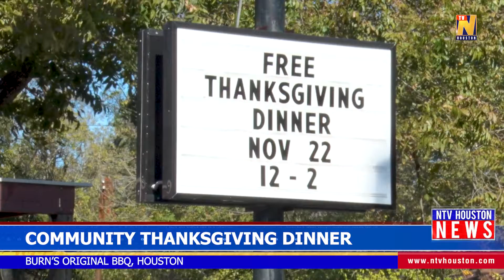Community Thanksgiving Dinner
Report By Desiree Cantu
About NTV Houston:

NTV Houston is the first and largest South Asian TV Network in North America. Launched in 2017, with a monthly viewership of over 3.9M, NTV Houston broadcasts to English language audiences as well as Hindi and Urdu.

Covering local and international news, NTV Houston is paving the way for a unique television experience, catering to a market demographic that is constantly growing and evolving.

NTV Houston is available on television as well as Apple TV, Roku, Amazon Fire TV, Android Play, iStore.